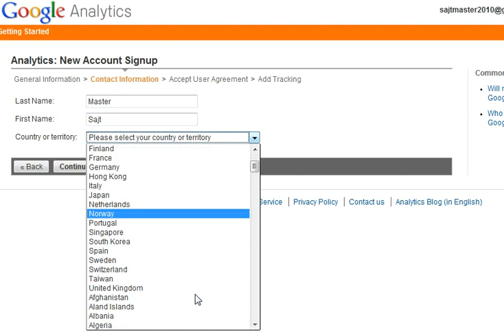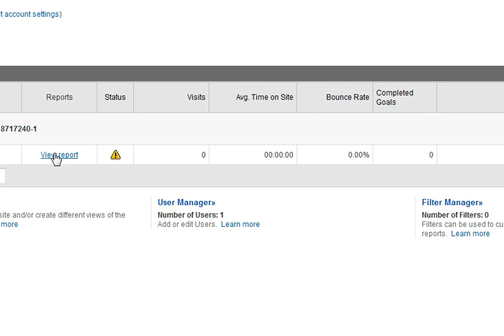Kako registrovati sajt na Gogole Analytics (by. Ninet.rs)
Google analytics - osnovni pojmovi. Kako prijaviti sajt